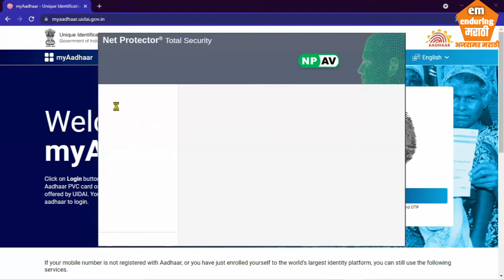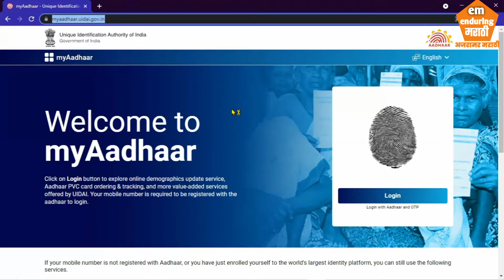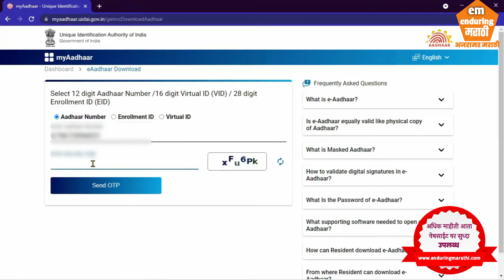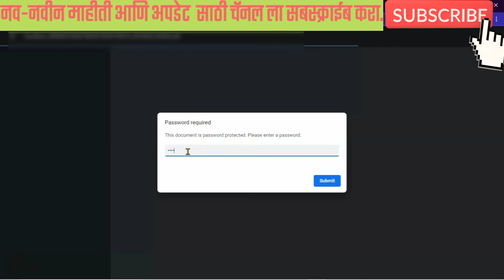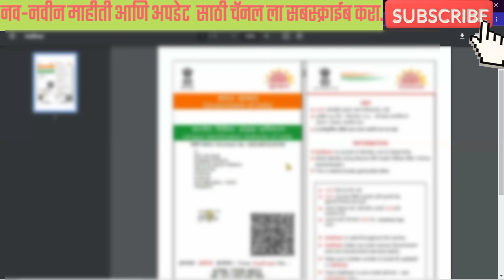आधार कार्ड नवीन पोर्टल वरून🔴Aadhar Card download🇮🇳Aadhar card new portal | new my aadhar portal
Hello Everyone,
In this channel we are provide all information about Government Scheme's, New updates, CSC related services, Aaple Sarkar (Mahaonline) Portal, Government Jobs, Police Bharati, Army Recruitment, Online forms & all online information.
©️Enduring_Marathi

सर्व सरकारी व निमसरकारी नोकरी आणि माहिती साठी व सरकारी कागदपत्रांसाठी आणि त्याच्या अपडेट साठी आमच्या चॅनेल ला सबस्क्राईब करा. विडिओ आवडल्यास लाईक करा शेअर करा, आपले काही प्रश्न असल्यास खाली दिलेल्या मेल आयडी वर

Video Topics
Download aadhar card in new portal
My Smallest Setup
My Boya M1 Mic
My Laptop
My Mobile
My Mobile New
My Tripod